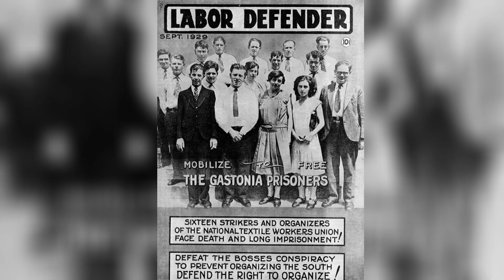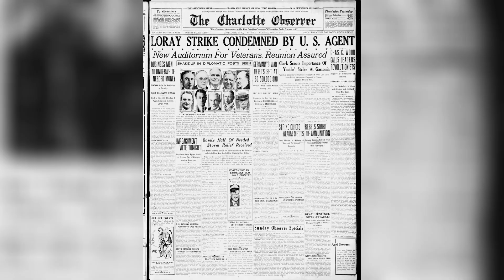Loray Mill Strike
Today in Southern Labor history, we remember the Loray Mill Strike.

Loray Mill, in Gaston County, North Carolina, attracted northern industrialists seeking cheap labor. But, after the initial boom of World War I, the region's economy plummeted, and Mill bosses prioritized their profits over worker safety and wages, making workers double their efforts while reducing their wages.

Organized by Fred Erwin Beal and Ellen Dawson of the National Textile Workers Union, the strike kicked off on April 1st;, 1929 and ended on September 14th.

 Around 1,800 mill workers walked off on strike, demanding a 40-hour work week, $20 weekly wage, better working conditions, and that the mill recognize their union.

In response, Mill management evicted the striking workers from their homes and appealed to North Carolina’s Governor Oliver Gardner to call in the National Guard to break the strike. Things came to a head when the local police chief attempted to disarm the strikers, but in the conflict, the police chief was killed, and 71 strikers were arrested.

The trial that followed was declared a mistrial. Many of the strikers were later run out of town by the Mill. And then in September, Ella May Wiggins, a union organizer at the mill, was tragically killed when a mob shot at a truck filled with strikers.

The Loray Mill strike was not a success, but it would go on to fuel future struggles throughout the South. It remains a reminder that the fight for worker justice isn’t won in a single struggle, but it’s a sustained effort that requires the organization of all workers.